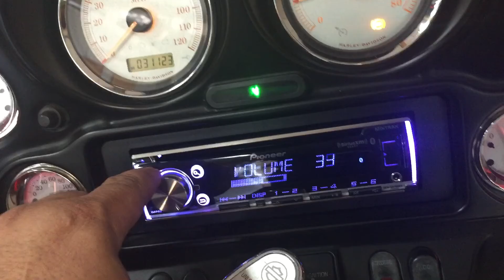Harley Davidson audio upgrade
We hope you've enjoyed the audio sound system we put together on the Harley Davidson. We've use the Pioneer head unit, along with front and rear Rockford Fosgate speakers and a four channel amp powered by Rockford Fosgate.￼